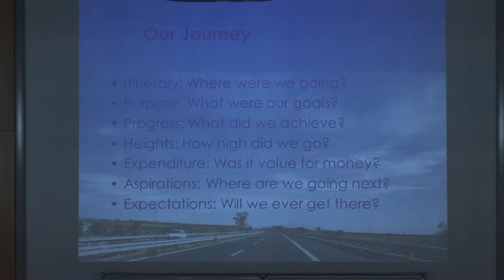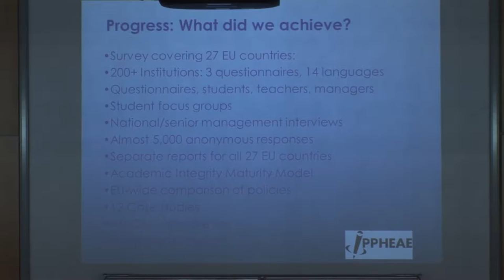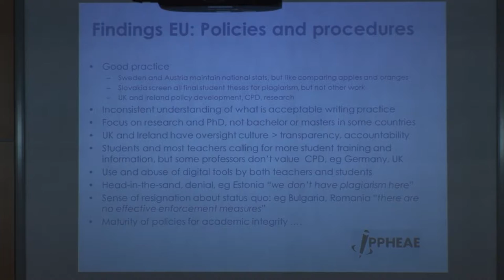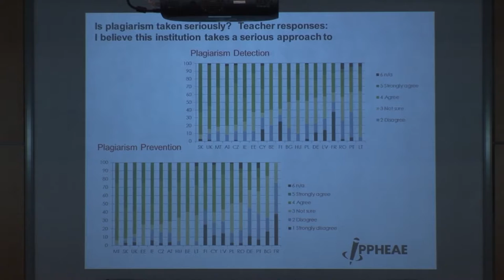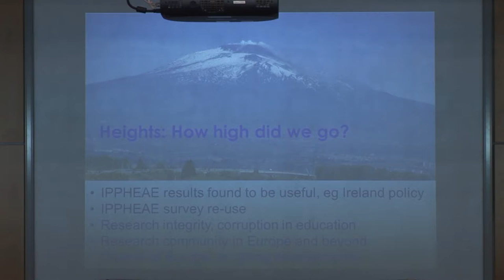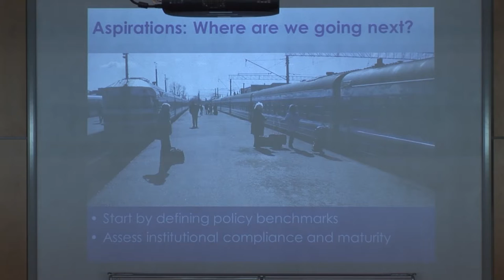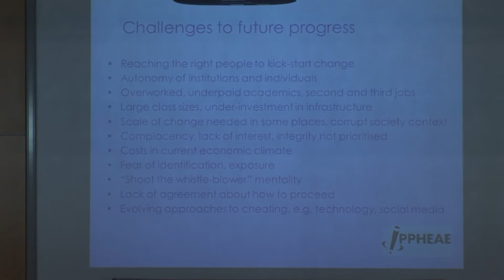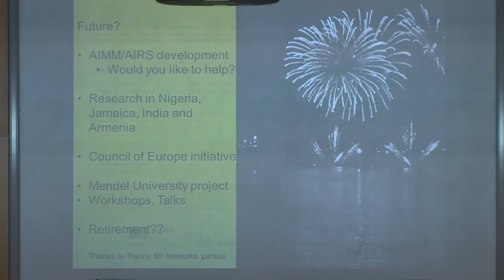Irene Glendinning: IPPHEAE: past, present and future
Irene Glendinning B.Sc (Hons), Ph.D. is Academic Manager for Student Experience at Coventry University. She was Principal Investigator for the IPPHEAE project. She is currently concerned with developing and evaluating institutional policies for assuring academic and research integrity.

Abstract of presentation
Almost 300,000 Euros of European Union funding was invested in the project/Impact of Policies for Plagiarism in Higher Education Across Europe/ (IPPHEAE) that was conducted between 2010 and 2013. Was this money well spent? What impact did the project have on national and institutional policies for academic dishonesty and plagiarism? What evidence is there that policies for academic integrity in higher education in different parts of Europe are fit for purpose? How can institutions be sure their policies are effective and being applied consistently? What more needs to be done? The presentation will attempt to answer all these questions.